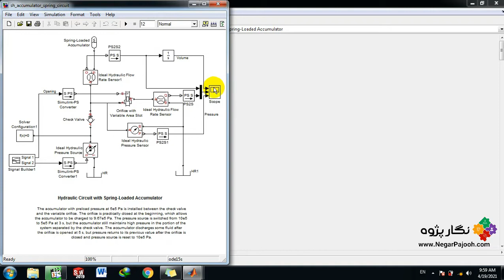Hydraulic Circuit with Spring-Loaded Accumulator